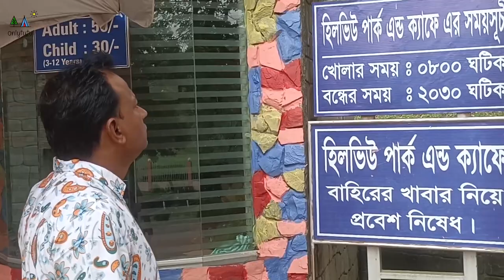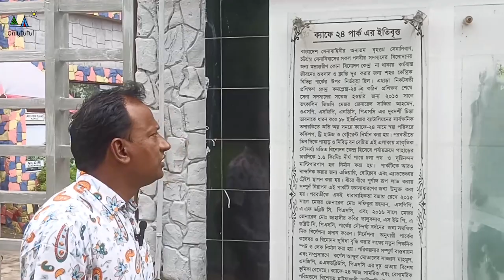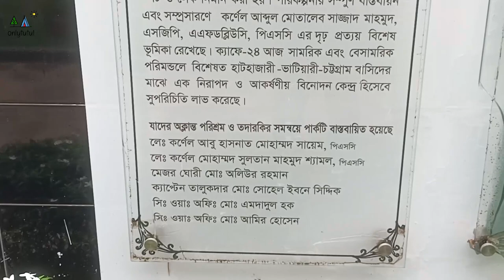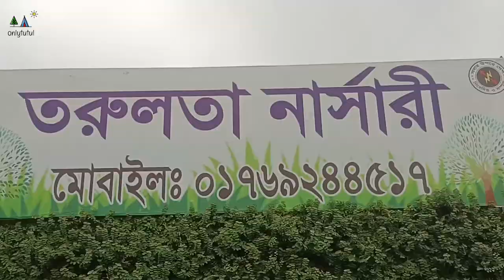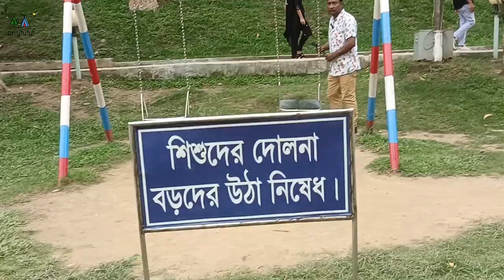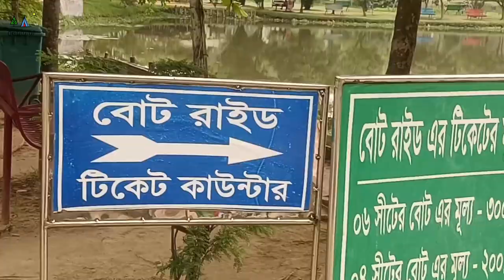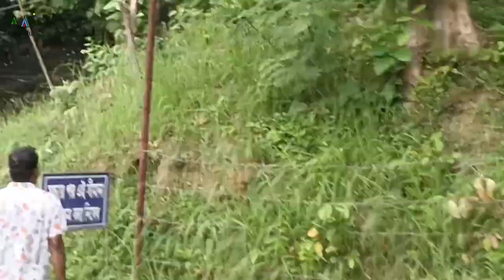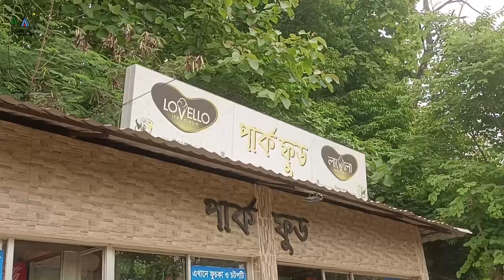হিলভিউ পার্ক || Hillview Park & Cafe || ভাটিয়ারী,চট্রগ্রাম || OnlyTutul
হিলভিউ পার্ক & ক্যাফে চট্রগ্রামের ভাট্টিয়ারিতে অবস্থিত। প্রাকৃতিক মনোরম পরিবেশে তৈরী করা এই পার্কটি সবার মন কেড়ে নেয়। এই পার্কের চারদিকে পাহাড়, লেক, বিভিন্ন ধরণের গাছ গাছালিতে ভরপুর।